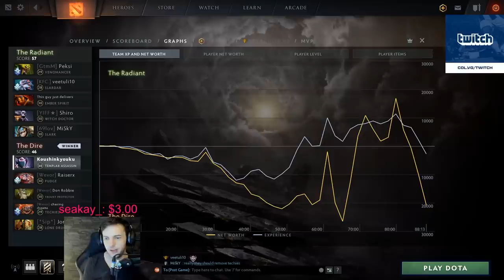ULTRA LATEGAME TA - 1HR 28MIN CRAZY GAME (3 RAPIERS!)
WAGA WAGAMAMA TA TEMPLAR LATEGAME TIER5 RAPIER
DOTA MID